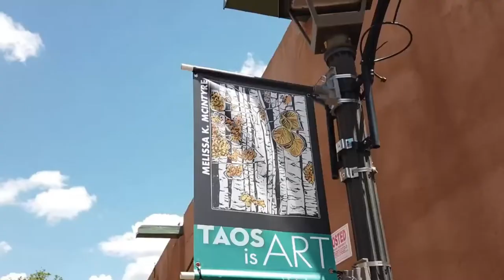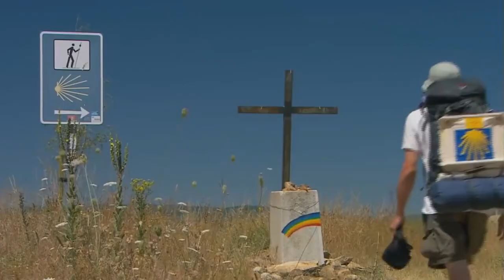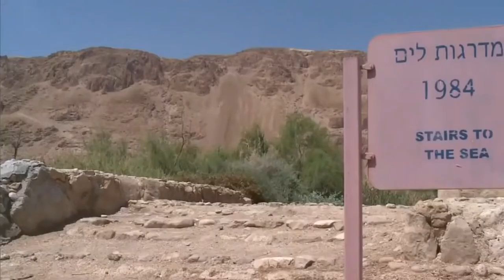10 Best Healing Places in the World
Traveling can be really tiring. Want to actually relax and rejuvenate your body on your next travel adventure? In this video, we explore some of the top 10 spots to visit for natural healing in the world.

Have a video topic idea you would like us to create?